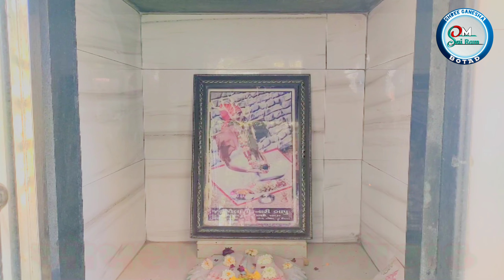જય વેલાબાપા મંદિર કોટડા....Jai Velabapa Temple Kotada